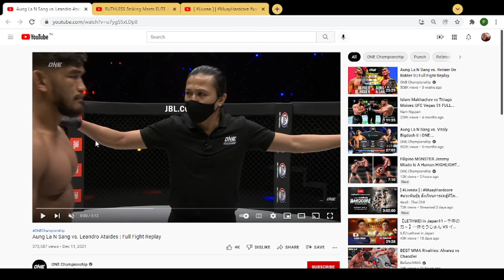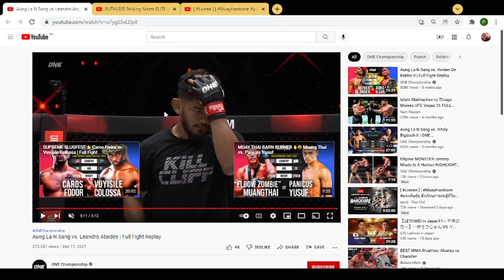Puffy Paulie Tries to Commentate Aung La N Sang vs Leandro Ataides